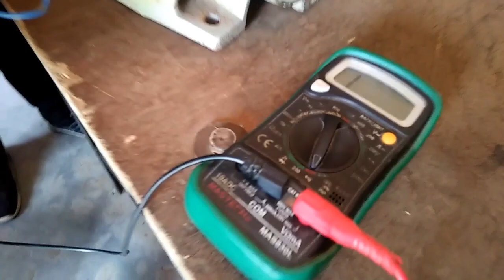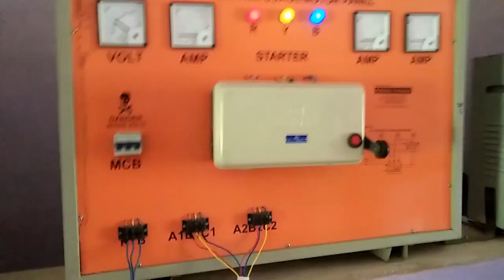3 PHASE INDUCTION MOTOR SHORTING TESTING //3 phase induction motor testing kaise kare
3 PHASE INDUCTION MOTOR SHORTING TESTING //3 phase induction motor testing kaise  kare
induction motor testing
3 phase induction motor test kaise kare
motor testing
shortin testing induction motor  induction motor check
3 phase motor check kaise kare
induction motor 3phase induction motor squirrel cage induction motor by arnold sir